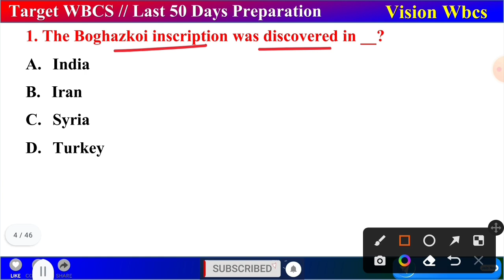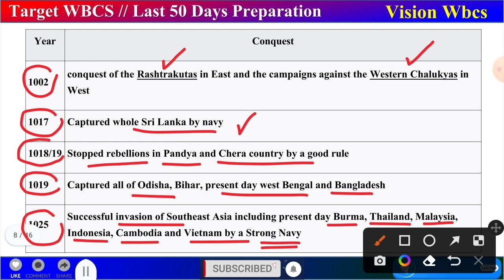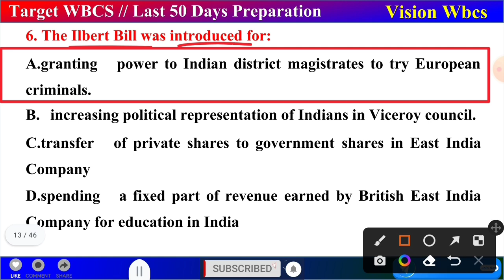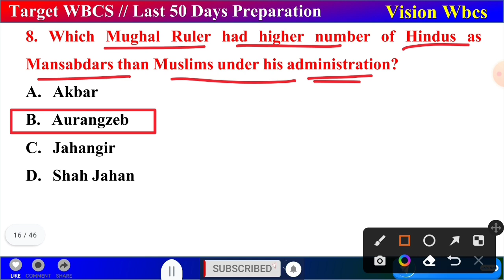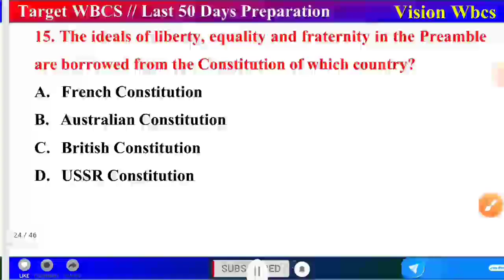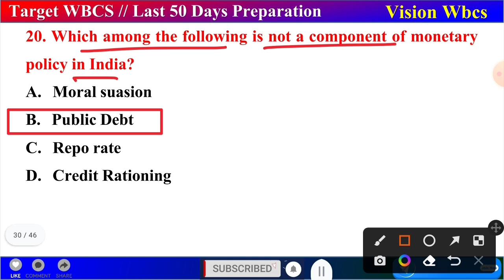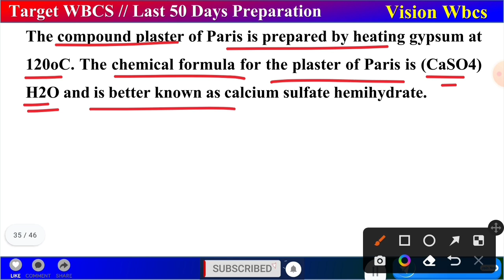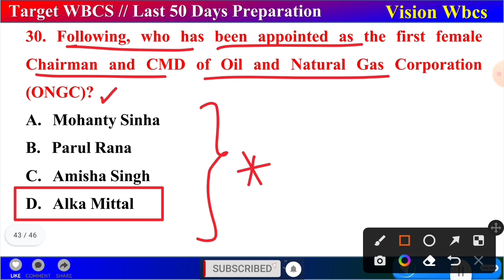WBCS 2022 Prelims || Last 49 Days Advance MCQ Set-2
WBCS 2022 Prelims 15000 ( Last Minute Revision) MCQ Revision e-Book | 50 Full Mock & 5000 Chapter Wise MCQ Link:

20000+ Complete General Studies MCQ for WBCS 2022 Examination | 2nd Edition | 8 e-Books| PDF ( English) e-Book